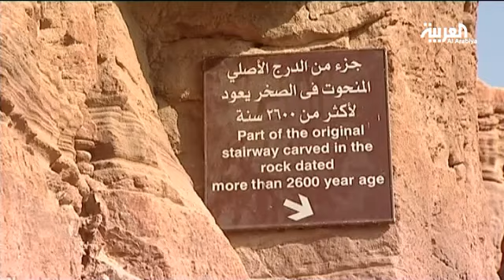100 الف سائح يزور العلا في السعودية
منطقة العلا تزخر بآثار تاريخية تجذب السياح 0:22
مايزيد على 20 مرشدا سياحيا معتمدا في منطقة العلا السعودية 0:51
100 ألف سائح يزورون منطقة العلا السعودية سنويا 1:04